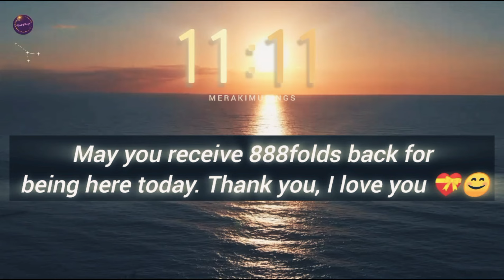You are aligned ✨Angel Affirmations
You are aligned ☀️ affirmations Angel Affirmations